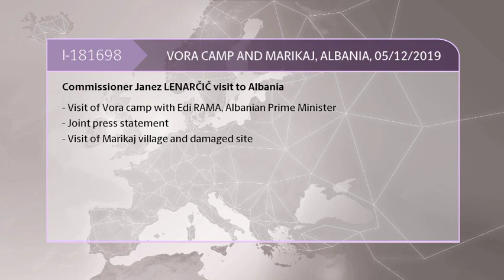Commissioner Janez LENARČIČ visit Vora camp in Albania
Visit of Vora camp with Edi RAMA, Albanian Prime Minister - Joint press statement - Visit of Marikaj village and damaged site